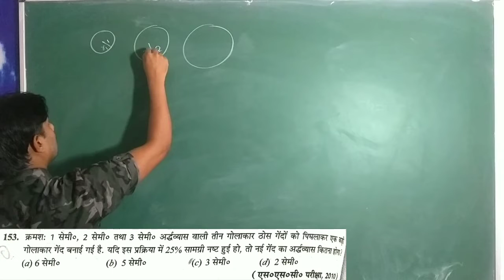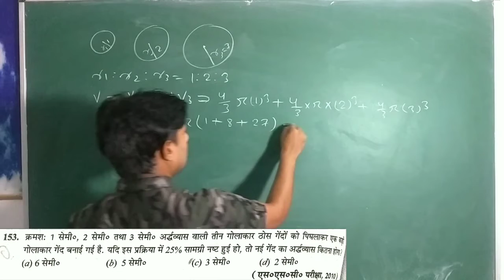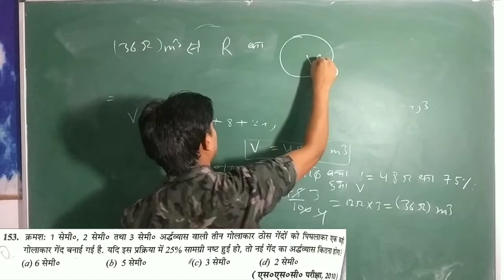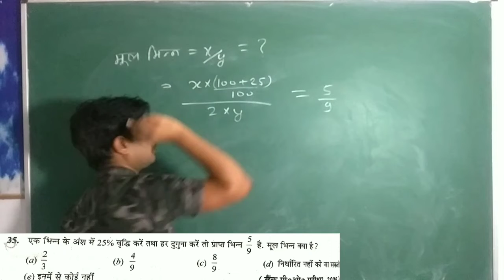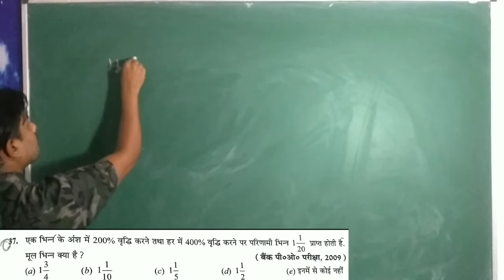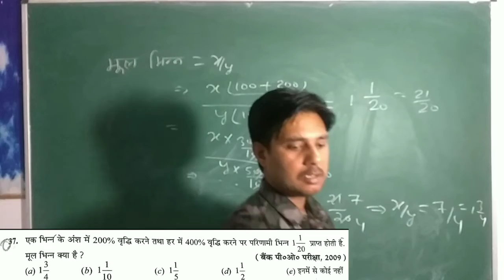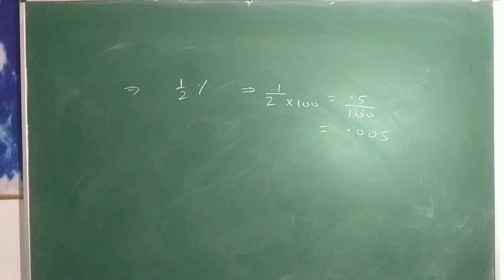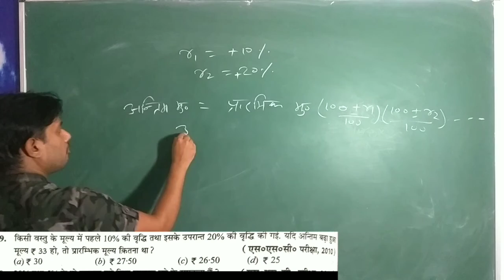QUANTITATIVE APTITUDE FOR ALL GOVERNMENT EXAM - PERCENTAGE (PART 4)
Hi everyone
in this video lecture we will learn some basic concept of percentage and also solve some important question which are asked in previous exam ,this is 3rd class of this topic.previous class video link is given below.
DMCET MATHEMATICS
dmcet mathematics